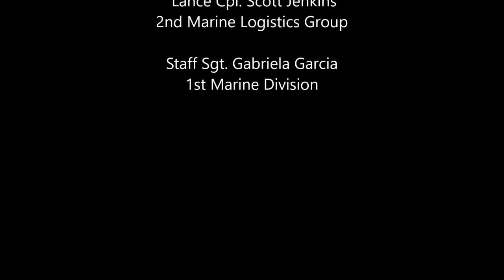Infantry, Artillery And Mortar Field Skills in a Live Fire Exercise | U.S. Marines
U.S. Marines with 2nd Light Armored Reconnaissance, 2nd Marine Division, II Marine Expeditionary Force, take part in a force on force battle as part of exercise Arrow 2019 at Pohjankangas Training Area near Niinisalo, Finland, May 10, 2019. Exercise Arrow 2019 is an annual multinational exercise with the purpose of training mechanized infantry, artillery, and mortar field skills in a live-fire exercise along with the partners from the Finnish Defense Forces.

Credit:
 Lance Cpl. Scott Jenkins
2nd Marine Logistics Group

U.S. Marines with Combat Logistics Battalion 7, Special Purpose Marine Air Ground Task Force 7, fire M-240 and .50 caliber machine guns during exercise Northern Edge (NE), May 18, 2019, at Fort Greely, Alaska. Approximately 10,000 U.S. military personnel are participating in exercise NE 2019, a joint training exercise hosted by U.S. Pacific Air Forces that prepare joint forces to respond to crises in the Indo-Pacific region.

Credit:
 Staff Sgt. Gabriela Garcia
1st Marine Division